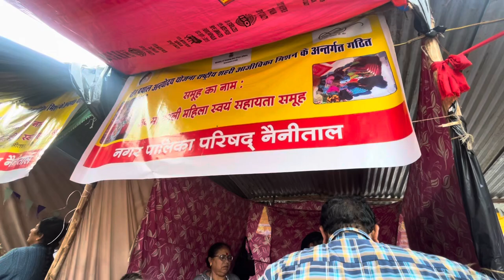आओ मेला घुमे।मौसम हुआ साफ़ मेले उमड़ी भीड़ 🎡nainitaal